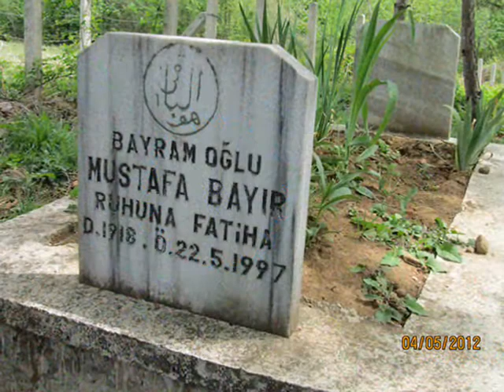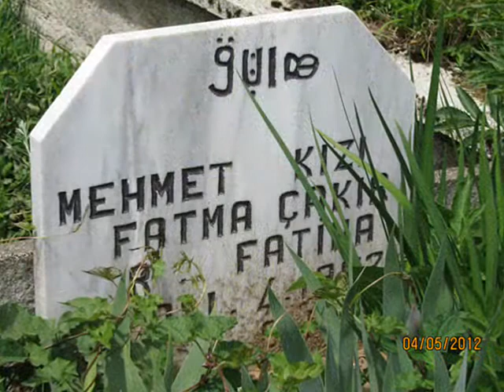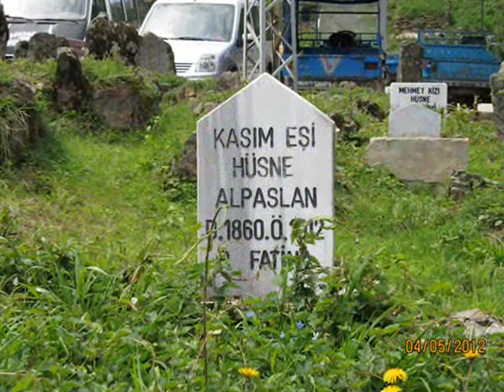çaya indim taşı yok